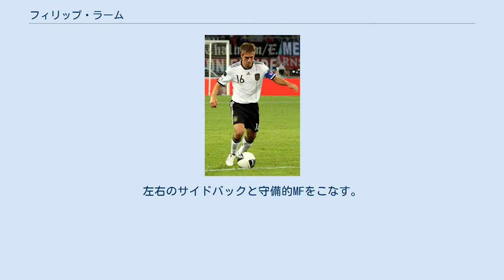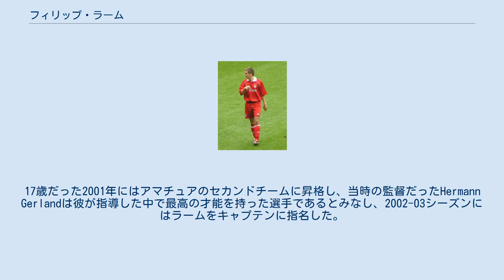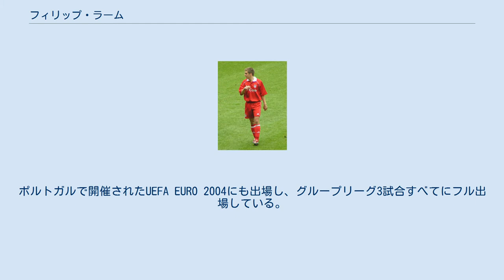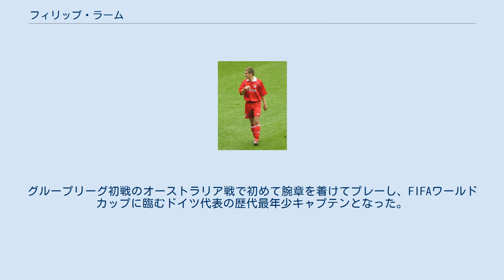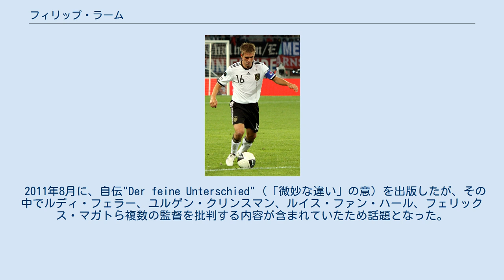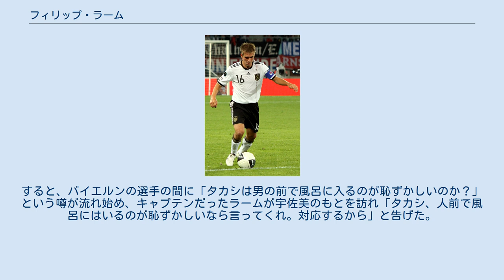フィリップ・ラーム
フィリップ・ラーム（Philipp Lahm, ドイツ語発音: [ˈfɪlɪp ˈlaːm], 1983年11月11日 - ）は、西ドイツ・ミュンヘン出身の元サッカー選手。
左右のサイドバックと守備的MFをこなす。
 2010 FIFAワールドカップと2014 FIFAワールドカップではドイツ代表キャプテンを務めていた。
 地元ミュンヘンにあるGernというジュニアチームでプレーしていた時にスカウトを受け、11歳でバイエルン・ミュンヘンの下部組織に入団した。
少年時代から将来が期待されており、下部組織で彼を指導したHermann Hummels（マッツ・フンメルスの父親）は「もしラームがプロになれなかったら、誰もプロにはなれないだろう」と語っている。
A-juniorの年代の全国選手権では2度の優勝を経験し、2度目はキャプテンとしてチームをまとめた。
17歳だった2001年にはアマチュアのセカンドチームに昇格し、当時の監督だったHermann Gerlandは彼が指導した中で最高の才能を持った選手であるとみなし、2002-03シーズンにはラームをキャプテンに指名した。
ジュニアチームやセカンドチームでは主に守備的ミッドフィールダー、右サイドハーフ、右サイドバックなどでプレーしている。
2002-03シーズン途中にUEFAチャンピオンズリーグ出場（RCランス戦）を果たしているが、当時のトップチームの右サイドバックにはフランス代表のウィリー・サニョルがおり、左サイドバックにはやはりフランス代表のビセンテ・リザラズがいた。
さらに、中盤にも実力者が揃っていたため、2003-04シーズンと2004-05シーズンはVfBシュトゥットガルトにレンタル移籍した。
 2003-04シーズン開幕戦のハンザ・ロストック戦の76分にシルビオ・マイスナーとの交代で途中出場し、ブンデスリーガ（1部）デビューを果たした。
当初は右サイドバックのアンドレアス・ヒンケルのバックアップと見られていたが、フェリックス・マガト監督はラームを左サイドバックで試し、ドイツ代表のハイコ・ゲルバーからポジションを奪った。
4節に初めて左サイドバックとして出場し、6節のボルシア・ドルトムント戦で初めてフル出場し、その後はレギュラーとしての地位を確立した。
2003年9月29日のマンチェスター・ユナイテッドFC戦で同大会初スタメンとなった。
2003-04シーズンはリーグ戦31試合・UEFAチャンピオンズリーグ7試合に出場し、ドイツ最優秀選手投票で2位にランクインした。
 UEFA EURO 2004に参加したために2004年夏のプレシーズンは短くなり、マティアス・ザマー新監督の戦術やシステムに適応するのに時間を要した。
しかし、ウィンターブレーク前にリーグ戦16試合に出場し、そのうちの14試合はフル出場であり、それに加えてUEFAカップには6試合に出場した。
2005年1月には右足を疲労骨折し、4ヶ月の間は試合に出場できなかったが、4月9日のシャルケ04戦で復帰した。
そのわずか5週間後には同じ右足の十字靱帯断裂の重傷を負い、一足早くシーズンを終えた。
 バイエルンでプレーするラーム 2005年7月にバイエルン・ミュンヘンに復帰したが、その後の数ヶ月はリハビリに費やした。
11月下旬にアマチュアチームの試合に出場して負傷から復帰し、同月のアルミニア・ビーレフェルト戦でトップチームにも復帰した。
2005-06シーズンはリーグ戦20試合・UEFAチャンピオンズリーグ3試合に出場し、リザラスとポジション争いを繰り広げた。
2006-07シーズンはリーグ戦全34試合・UEFAチャンピオンズリーグ9試合に出場した。
左サイドバックとしてプレーできたのが彼しかおらず、最悪のシーズンを過ごしたバイエルンで堅実なプレーを見せたため、途中出場に終わったのはわずか2試合だった。
 2007年夏にドイツ代表左サイドバックのマルセル・ヤンセンが加入したため、2007-08シーズンはラームは再び右サイドバックに戻ると、前シー...